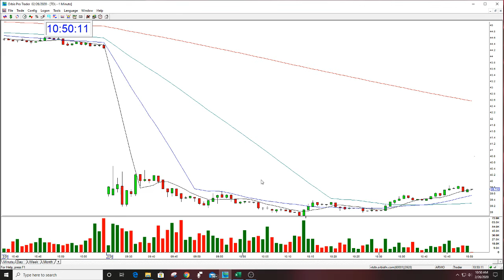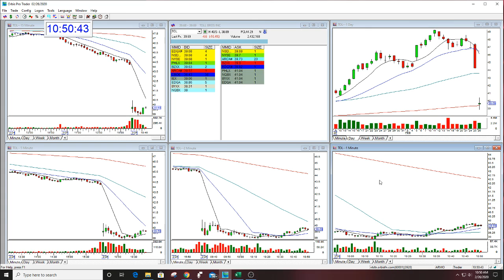TOL STOCK SWOOSH SHOW PLAY OF THE DAY 2-26-2020